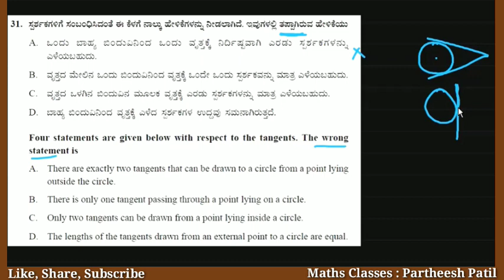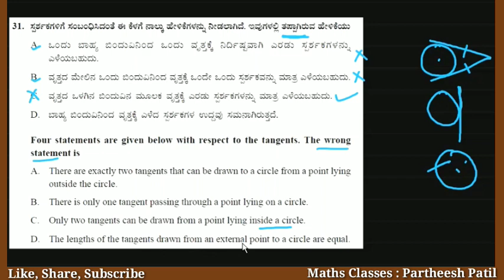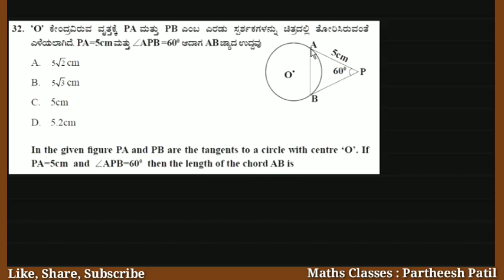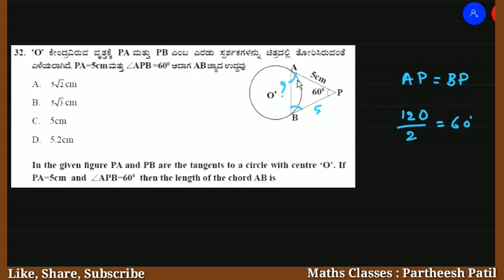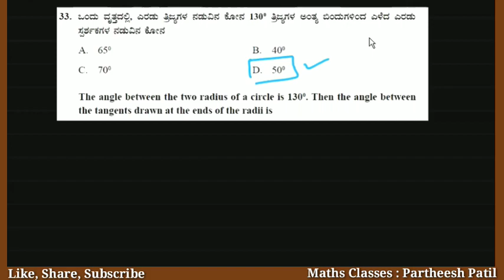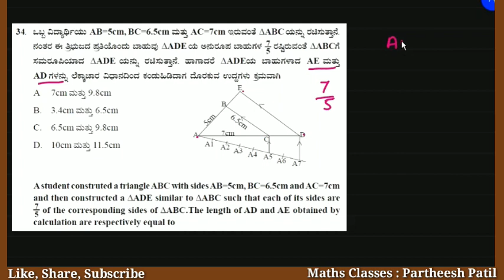MCQs SSLC MATHS ಬಹುಆಯ್ಕೆ ಪ್ರಶ್ನೆಗಳು | Board Model Paper | Video5 Qns 31-35